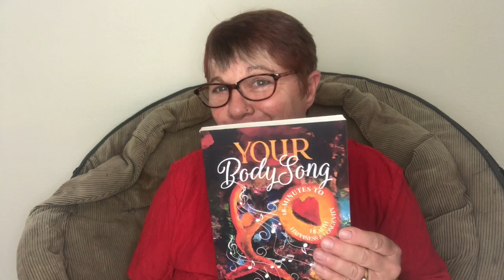Coffee with Cari Reading #5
Your BodySong: 18 minutes to health, happiness and longevity.